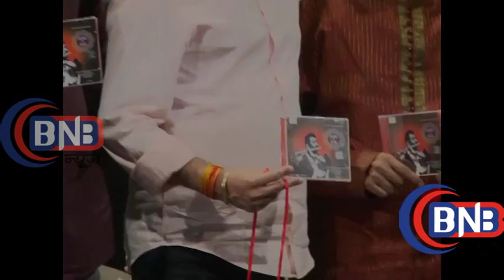Launch of Flute player Naveen Kumar album Silence is Bliss